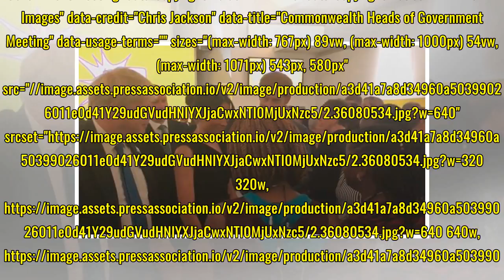Watch: Meghan Markle backs campaign to get world’s poorest girls into education